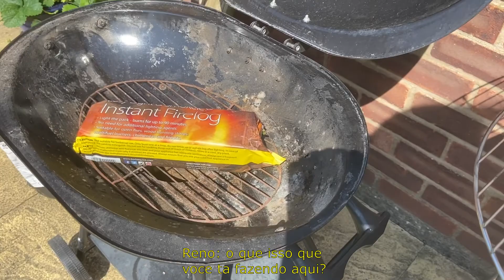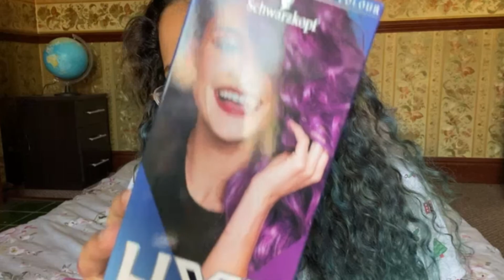FIZEMOS CHURRASCO + FIZ 💩 NO CABELO / UM VLOG ALEATÓRIO | Brasileira na Inglaterra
- ̗̀ W e l l c o m e ̖́-

oi, gosta desse tipo de video por aqui?
deixe sua opiniao

✧ i n s t a g r a m (( link nos comentarios ))

✧ e-m a i I (( profissional ))

I n c r e v a - s e.

✧ Seeya ✧

 curiosidades sobre os gringos
como sao os ingleses
europeus tomam banho
ingleses tomam banho
casada com gringo
casada com estrangeiro
morando fora
morar na inglaterra
costume dos ingleses
curiosidades sobre os ingleses
rainha da inglaterra
perguntas e respostas
quando se ganha na inglaterra
qual o salario na inglaterra
intercambio na inglaterra
au pair
au pair na inglaterra
praia na inglaterra
habitos dos ingleses
como e o homem ingles
costumes estranhos da inglaterra
costumes estranhos dos ingleses
morar em londres
curiosidades sibre a gran bretanha
 reino unido
fatos sobre o reino unido
morar na inglaterra
coisas da inglaterra
vida de imigrante
cultura inglesa